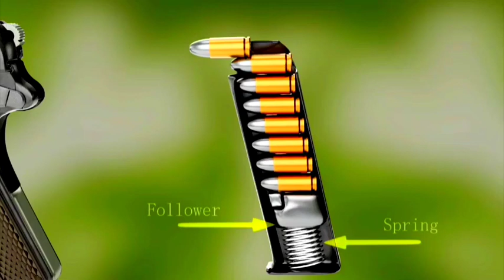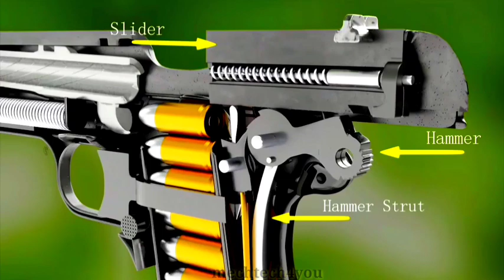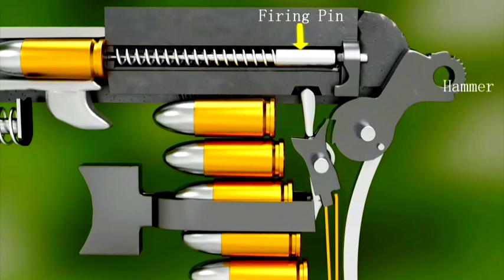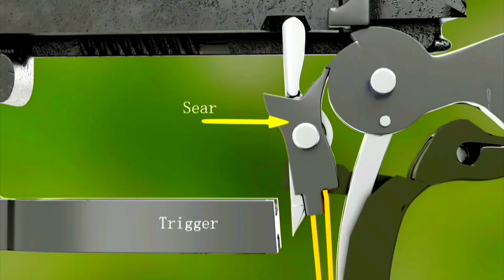How a gun works (animation) in hindi. एक बंदूक कैसे काम करता है। mechanism of a gun.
This animation explains the basic principle of
a gun.
Is video me semi automatic guns ke basic
Working principle ko explain kia gaya hai.
CREDITS:
ORIGINAL 3D MODEL BY: Dante.
licenses/.
sOUND EFFECT
/JBarmore..
un cocking sound effect)
/plingati..
bullet falling and refilling sound
/Robkinso.
Mono recording... reloading an 8mm Valtro
mod AP92 Army replica pistol.

About : Mechtech4you is a YouTube
Channel, where you will find technological ,mechanical
videos updates and opinions in Hindi.

Video buddy app